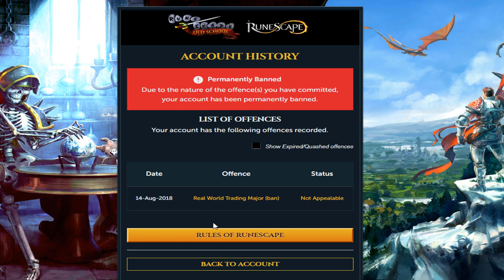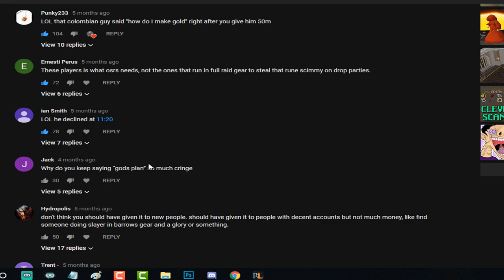My Main Got Permanently Banned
My main and all my other accounts got banned for RWT. This video is way overdue and i decided i'd make this video to share with you all what happened. More videos coming

Check out Electronic Gems youtube for amazing music!

Outro: De lorra - Slow Drip

Happy Scaping!